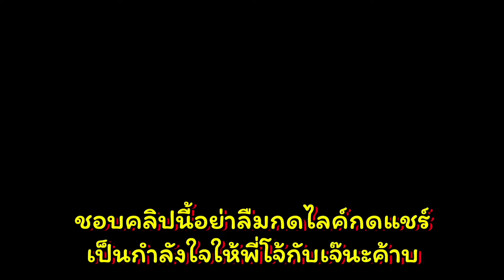MK14 New Skin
ถ้าชอบคลิปนี้อย่าลื๊มมมมกดไลก์ กดแชร์ กดSubscribe เป็นกำลังใจให้พี่โจ้ด้วยน้า👾

pubg week
pubg mobile upcoming